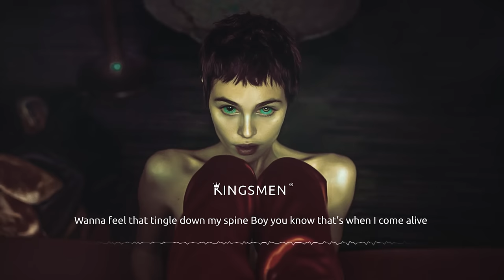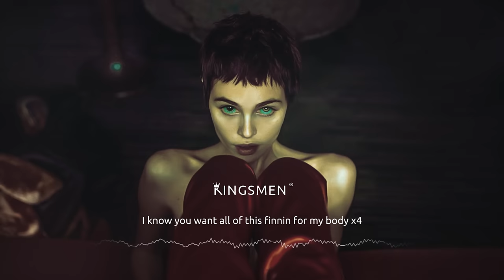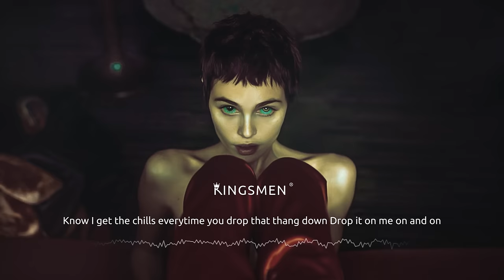SEV - I Know (Prod. SEV) LYRICS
👑 KINGSMEN MUSIC - Best hip- hop, R&B, Gangsta Rap, Chill Rap, Lofi hip-hop music for your soul. Hot fresh premieres with lyrics from the best rappers.

◉ Follow  K I N G S M E N